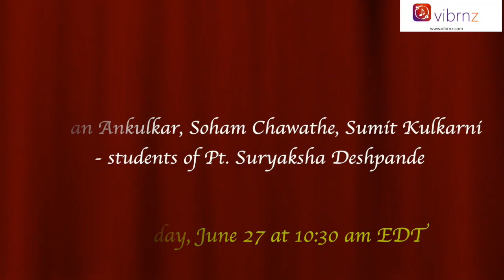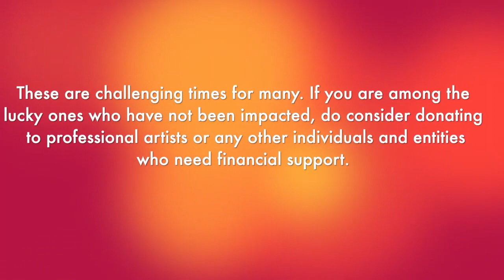Artanding-Eshan Ankulkar, Sohum Chawathe and Sumit Kulkarni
Artstanding is an online forum that showcases the outstanding artist in you.

"Tabla" is a percussion instrument from India. The concert is presented by the students of Pt. Suryaksha Deshpande, a renowned Tabla artist and educator. The three artists presenting are Eshan Ankulkar, Sohum Chawathe and Sumit Kulkarni. Enjoy!